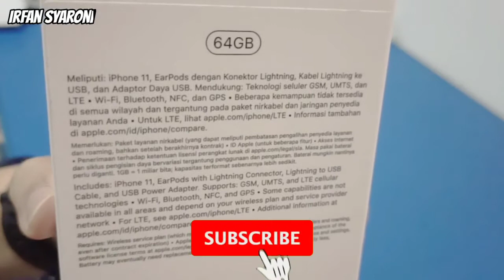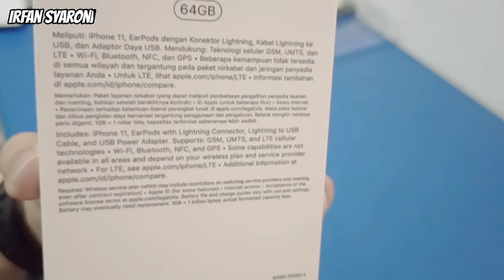UNBOXING IPHONE 11 PURPLE | TJAKEP BGT WARNANYA | TRADE-IN DARI IPHONE 6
Video unboxing iphone 11 purple

Spesifikasi teknis iphone 11:
Kapasitas : 64 GB
Ukuran dan Berat : Tinggi 150,9 mm, lebar 75,7 mm, Tebal 8,3 mm, berat 194 gram
Layar :    Layar Liquid Retina HD, Layar LCD Multi-Touch sepenuhnya 6,1 inci (diagonal) dengan
                teknologi IPS Resolusi 1792 x 828 piksel pada 326 ppi Rasio kontras 1400:1 (umum) Layar
                True Tone Layar warna luas (P3) Haptic Touch Kecerahan maks 625 nit (umum) Lapisan
                oleophobic anti sidik jari
Tahan Cipratan, Air, dan Debu: Level IP68 (kedalaman maksimum 2 meter hingga selama 30 menit)
                                                      menurut standar IEC 60529
Chip :       Chip A13 Bionic, Neural Engine generasi ketiga
Kamera : Dua kamera 12 MP Ultra Wide dan Wide, Ultra Wide: bukaan ƒ/2.4dan bidang pandang 120°,
                 Wide: bukaan ƒ/1.8, Zoom optik 2x; zoom digital hingga 5x,
Perekaman Video : Mampu merekam video 4K pada kecepatan 24 fps, 30 fps, atau 60 fps
                                  Mampu merekam video HD 1080p pada kecepatan 30 fps atau 60 fps
                                  Mampu merekam video HD 720p pada kecepatan 30 fps
 Daya dan Baterai : Pemutaran video:
                                   Hingga 17 jam
                                  Pemutaran video (streaming):
                                   Hingga 10 jam
                                 Pemutaran audio:
                                  Hingga 65 jam
                                 Kemampuan isi daya cepat:
                                  Pengisian daya hingga 50% dalam 30 menit8 dengan adaptor 18 W atau lebih
                                  tinggi (dijual secara terpisah)